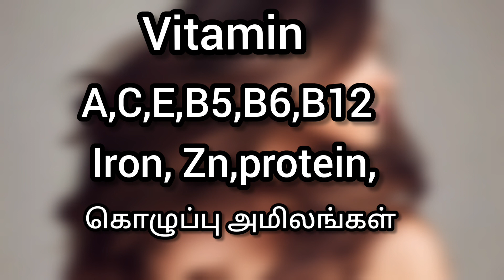தலைமுடிக்கு தேவையான சத்துக்கள் நிறைந்த juice || முடி வளர தேவையான சத்துக்கள் | health and home tips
முடி வேகமாக வளர எண்ணெய்
முடி வேகமாக வளர டிப்ஸ்
முடி வேகமாக வளர என்ன செய்வது
முடி வேகமாக வளர்வதற்கு
முடி வேகமாக வளர என்ன செய்ய
வேண்டும்
முடி அடர்த்தியாக வளர
முடி அடர்த்தியாக வளர பாட்டி வைத்தியம்
முடி வளர்ப்பது எப்படி
முடி உதிர்வதை தடுக்க
முடி வளரஎண்ணெய்தயாரிக்கும்முறை
முடி அடர்த்தியாக நீளமாக வளர என்ன செய்ய வேண்டும்
முடி அடர்த்தியாக வளர என்ன செய்ய வேண்டும்
வேகமாக முடி வளர
வேகமாக முடி வளர்ச்சிக்கு வீட்டில் முடி எண்ணெய்
mudi vegamaga valara
mudi valara oil tamil
mudi valara best hair oil in tamil
mudi valara hair oil tamil
karunjeeragam uses in tamil
karunjeeragam uses in tamil hair growth
health and home tips